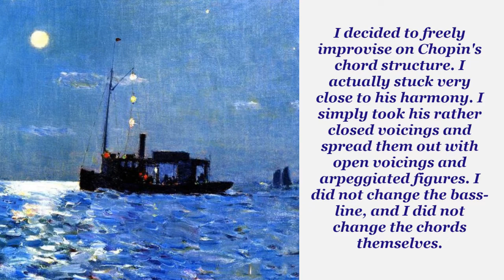Chopin Variation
Chopin's E Minor Prelude is one of the most famous pieces of music ever written for piano. It is also possible for students in their second or third year to play this composition, although it is a challenge. It has one of the most fascinating chord progressions I've ever heard in any piece of music.

I decided to freely improvise on Chopin's chord structure. I actually stuck very close to his harmony. I simply took his rather closed voicings and spread them out with open voicings and arpeggiated figures. I did not change the bass-line, and I did not change the chords themselves.

Once again moonlight pictures seem appropriate for Chopin's composition and what I did with it.